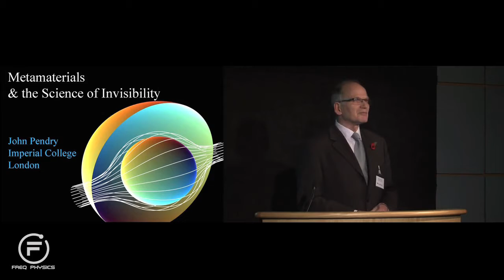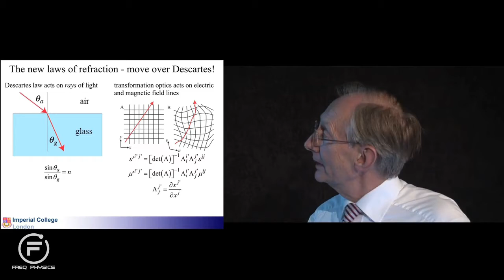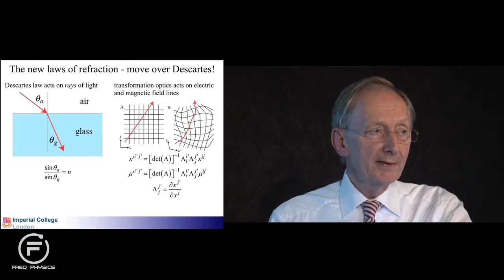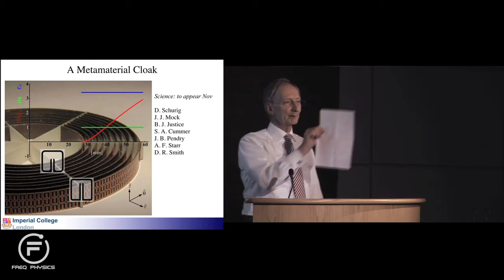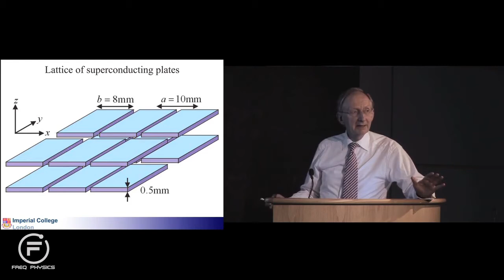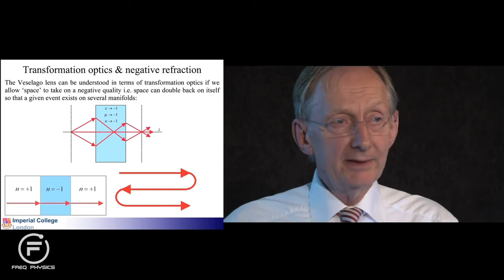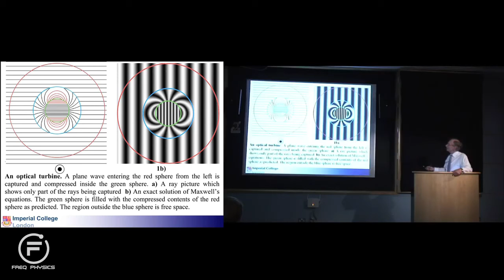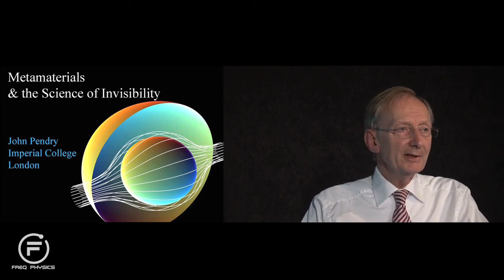Freq Physics of Metamaterials and Invisibility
Subscribe to our YouTube Channel A lecture given by the 2013 winner of the Isaac Newton medal, Professor Sir John Pendry, Imperial College London, and chaired by Professor Roy Sambles, Exeter University.

Freq Physics explores the outer fringe of the physics world.  Join us on our journey to explore new discoveries and merge them with existing ideas and principles.  Although we discuss a variety of physics, our focus is our energy, vibration and frequency in honor of Nikola Tesla.

Freq Physics is owned and operated by Amped Up Style and Graphics.  Amped Up Style and Graphics receives a portion of the sales from these links. This allows us to continue to provide free high quality entertainment. We are in no way sponsored, endorsed or directly associated with companies or products contained in this content.

Original Video: Metamaterials and the Science of Invisibility: Newton Lecture 2013